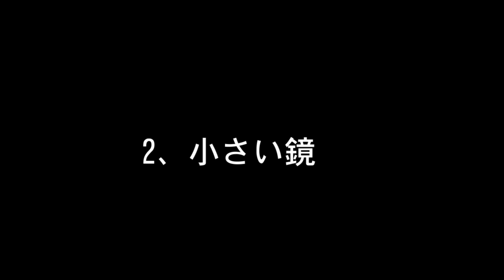【豆柴犬】子犬に鏡を見せてみた結果！自分の姿に戸惑う！？【sibainu】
豆柴子犬に鏡を見せてみたました。
鏡に映る自分の姿に戸惑いを隠しきれない子犬がいました。
大きな姿見と小さい鏡両方見せました。

【豆柴生後６ヶ月】

・名前：プリ
・性別：女の子
・誕生日：2020年5月5日（火）
・うちに来た日：2020年6月26日（金）生後53日目
・住んでいる場所：福岡市
・生まれた場所：宮崎県（お父さんは福岡、お母さんは宮崎の豆柴です。）
・性格：天真爛漫な感じ・元気一杯・破天荒
※飼い主の名前：フミ（男性）福岡大好きっ子